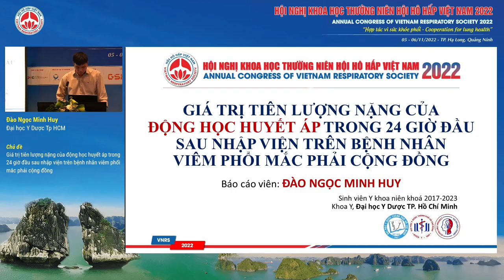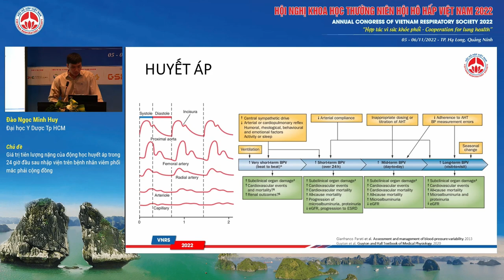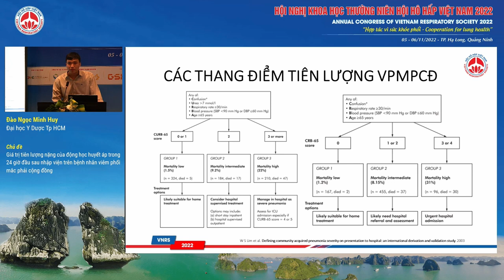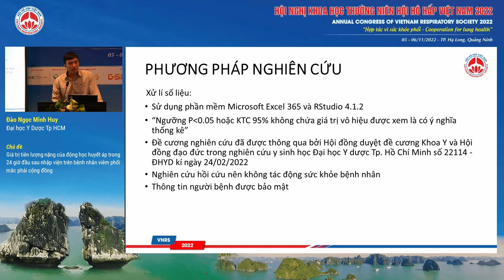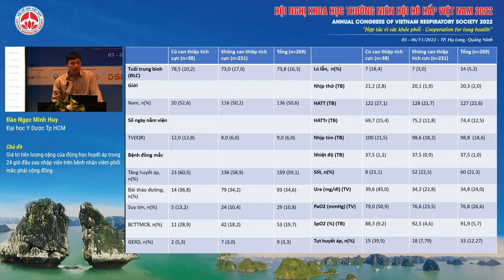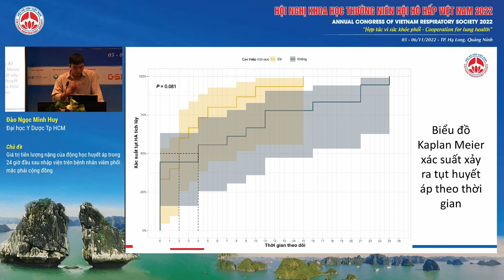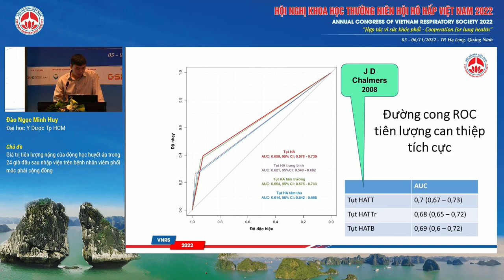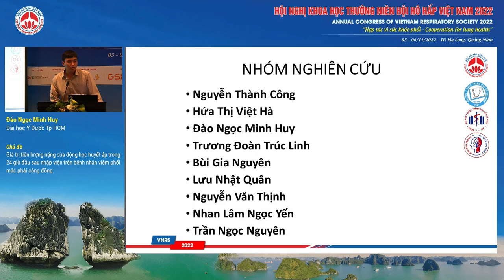O03.9-Giá trị tiên lượng nặng của động học huyết áp trong 24 giờ đầu sau nhập viện trên BN VPMPCĐ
Báo cáo viên: Đào Ngọc Minh Huy - Đại học Y Dược Tp HCM
Chủ đề: Giá trị tiên lượng nặng của động học huyết áp trong 24 giờ đầu sau nhập viện trên bệnh nhân viêm phổi mắc phải cộng đồng